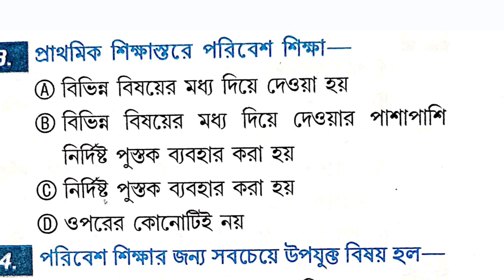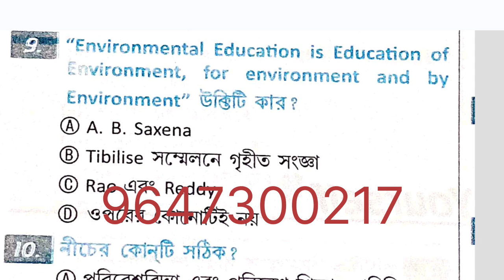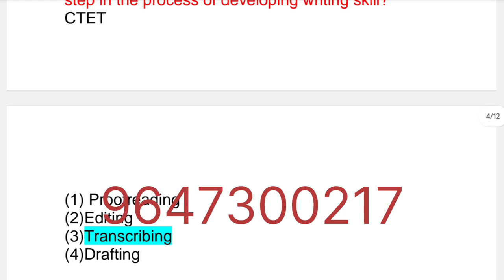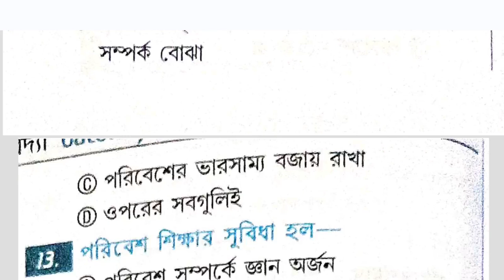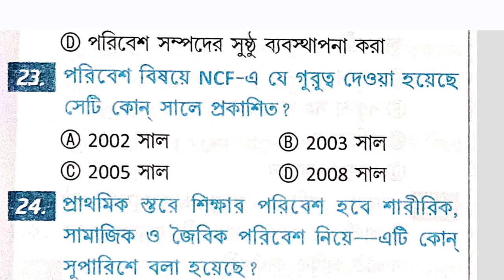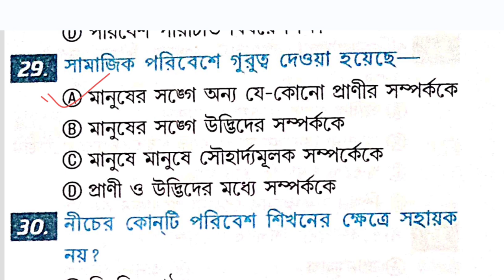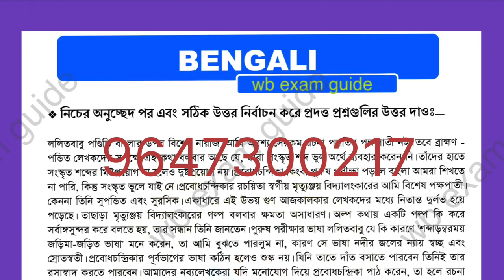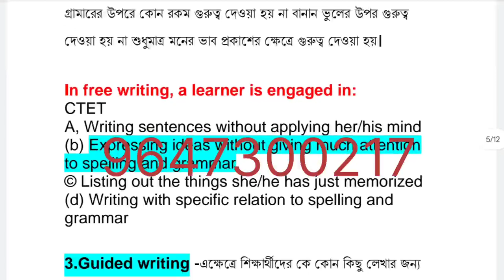Primary tet evs Mock test// primary tet MCQ// evs pedagogy// CTET evs pedagogy in Bengali// tet 2023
child psychology// CTET September 2014 child psychology// primary tet child psychology// CDP mcq

 🔴অথবা টেলিগ্রামে গিয়ে সার্চ করো WB EXAM GUIDE আর Join বাটনে ক্লিক করে যুক্ত হয়ে যাও আমাদের টেলিগ্রাম গ্রুপে।

🔴 contact 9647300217ক্লাসের PDF এবং প্রাইমারি TET পরীক্ষা সেরা প্রস্তুতির জন্য আমাদের টেলিগ্রাম গ্রুপে যুক্ত হয়ে যাও।
 🔴অথবা টেলিগ্রামে গিয়ে সার্চ করো WB EXAM GUIDE আর Join বাটনে ক্লিক করে যুক্ত
 হয়ে যাও আমাদের টেলিগ্রাম গ্রুপে।